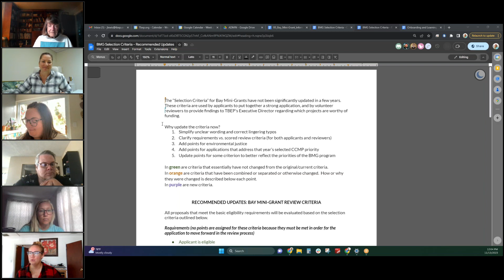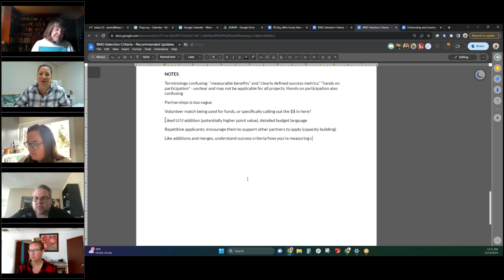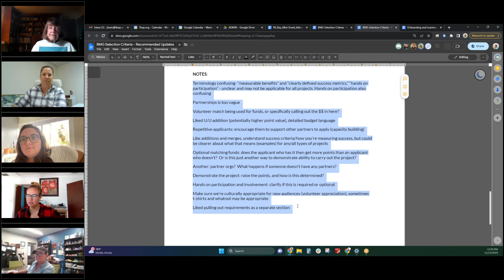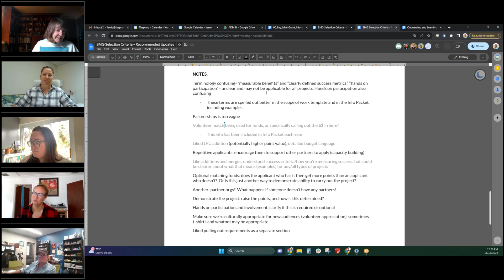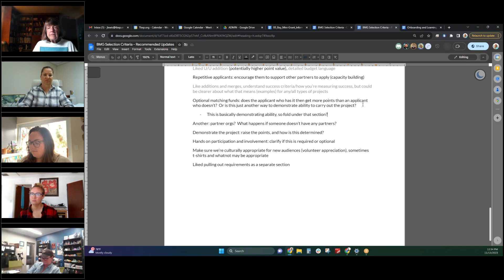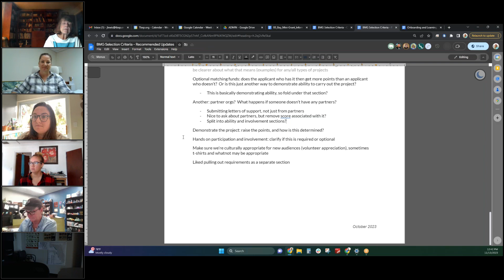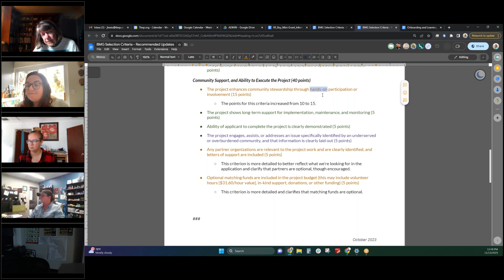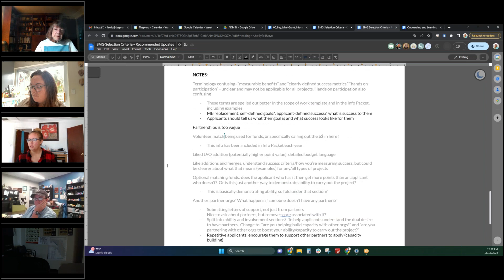Community Advisory Committee Ad Hoc Virtual Meeting (November 13, 2023)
At this virtual meeting, Community Advisory Committee members discussed potential changes to the criteria used to review Bay Mini-Grant applications.